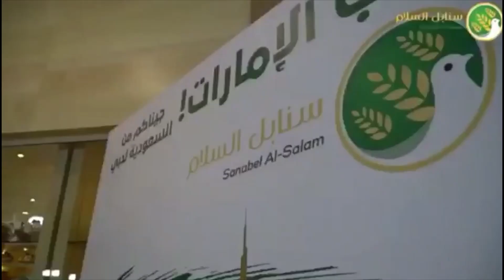فيصل العجمي و هجوم عنيف على برنامج نواعم قناة MBC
حلويات سنابل السلام   الان في دبي
برشا مول – الطابق الأول
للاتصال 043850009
تابعوا مزيدا من الاخبار التي تهمكم اضغط على الرابط

فيصل العجمي يهاجم برنامج نواعم  على قناة MBC
فيصل العجمي  كلام نواعم بم يعد كما كان
فيصل العجمي  يدافع عن فينيسا  وحليمة بولند